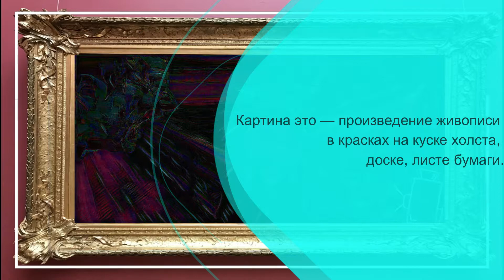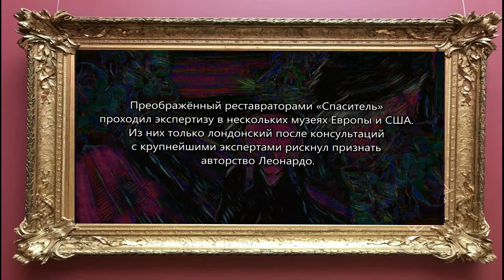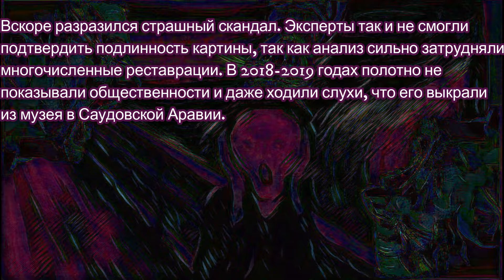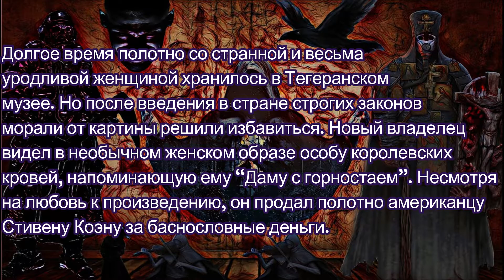Самые дорогие картины и их дешёвые аналоги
Материальная помощь:
Сбер: 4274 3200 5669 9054
Видео, над которым я работал последние 2,5 недели. Первоначально, я хотел сделать лёгкий ролик, но в итоге работа затянулась, и видео получилось более объёмным и информативным, чем я предполагал. Поэтому, прошу любить и жаловать.
Содержание:
1) 00:00 — Вступление
2) 01:00 — «Спаситель мира» да Винчи
3) 02:28 — Виллем де Кунинг
4) 04:39 — Марк Ротко
5) 06:40 — Барнет Ньюман «Свет Анны»
6) 07:41 — Джексон Поллок и его «шедевры»
7) 09:55 — Картины из грязи
8) 10:03 — Джаспер Джонс «Американский флаг»
9) 11:28 — Малевич «Супрематическая композиция»
10) 12:59 — Вместо концовки
11) 13:32 — Концовка

Песни на фоне:
1) Far The Days Come — «Letter Box» (Первоначально тут должна была быть Symfomania — Небо тебя найдёт [Ария cover], но ютуб продолжает меня щемить за музыку, даже за каверы и ремиксы, поэтому пришлось заменить
3) Heavy Metal Moonlight Sonata
Концовка:
Стольный ГрадЪ — Героям